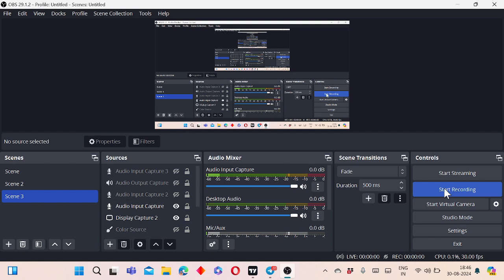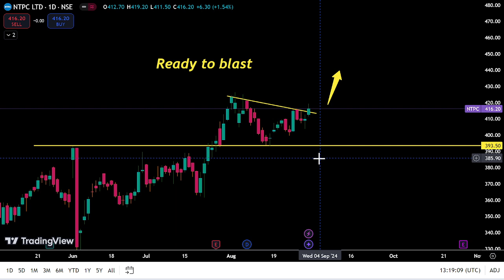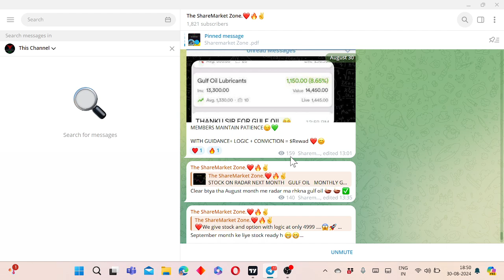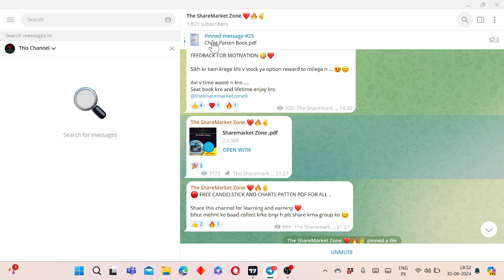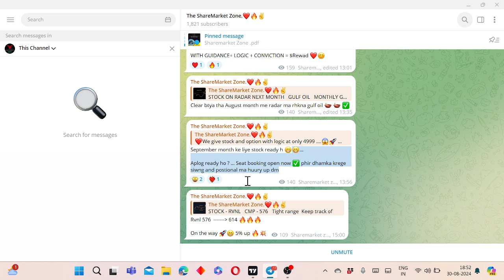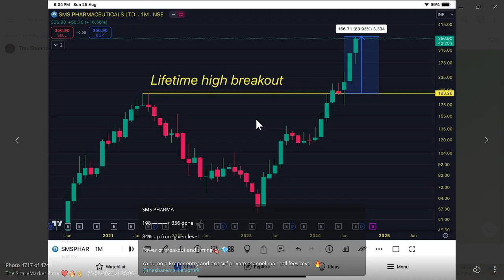Ntpc share news today | ntpc share price today ! ntpc share Target ! ntpc share analysis in hindi 💥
NTPC stock update today
NTPC share news
NTPC share update
NTPC stock latest news today
nifty
banknifty
sensex
stock analysis
share bajar